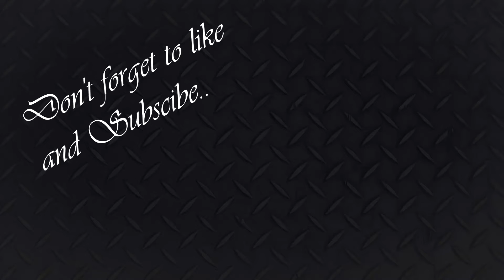World of Warships game play with Aegis7* If you want something done do it yourself*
Bigshadow and myself in Whyomings on the New dawn map here in world of warships.
Please enjoy till the end before commenting.

Feature Streamer
Busternation